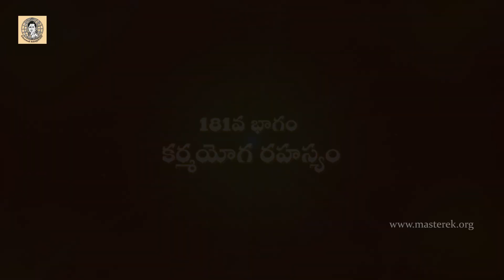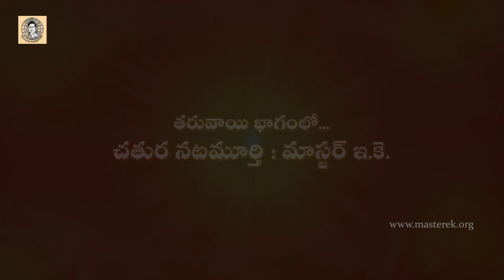181.కులపతి ఎక్కిరాల కృష్ణమాచార్య-181వ భాగం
కర్మయోగ రహస్యం

తరువాయి భాగంలో

చతుర నటమూర్తి : మాస్టర్ ఇ.కె.